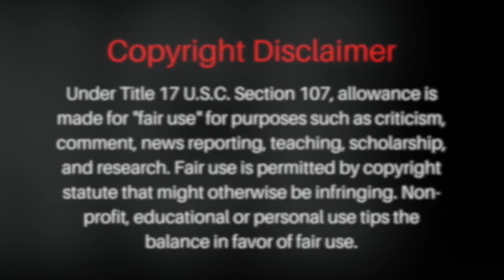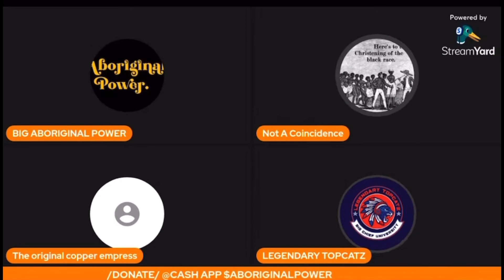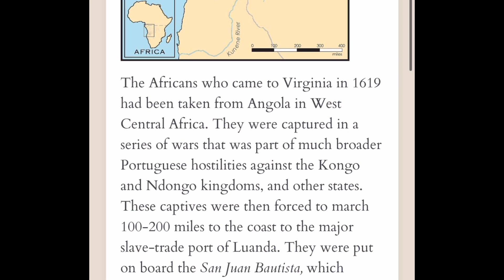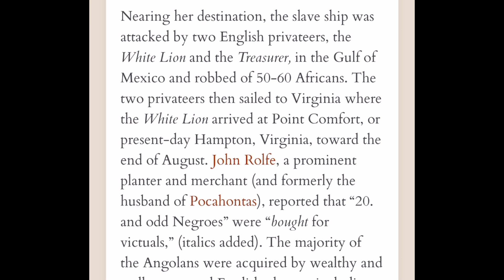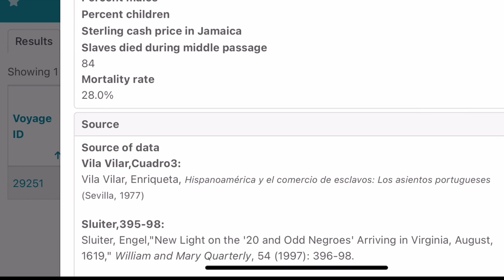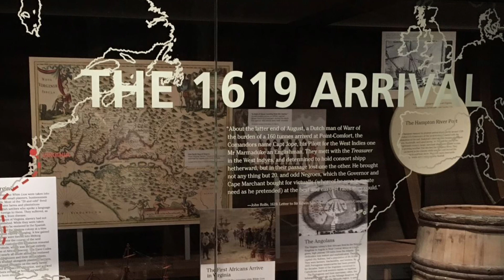Legendary Topcatz Learns About The 1619 Story:First Africans In America (English Colonies)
After watching this video it's easy to see @LEGENDARYTOPCATZ @legendarytopcatzbcu4712 was lost in this conversation. He did not know about the details of the 1619 story but wants to say it is untrue!!